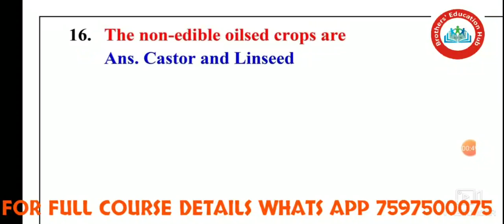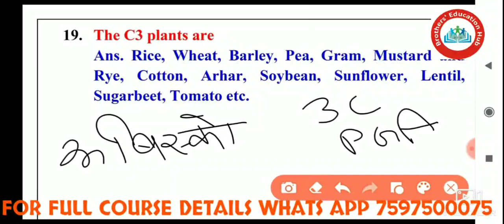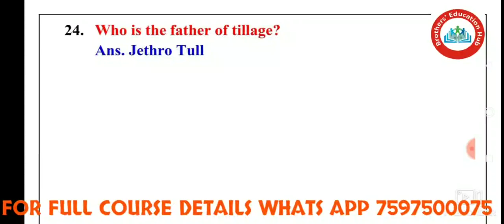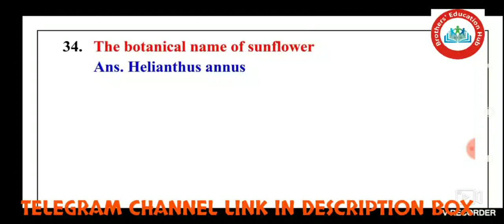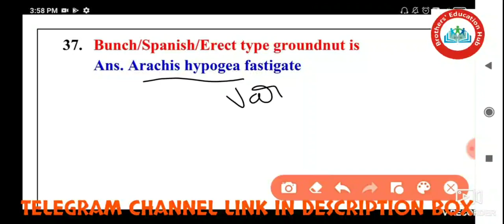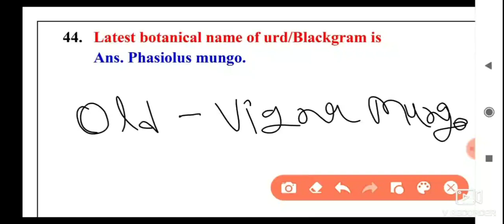AGRICULTURE MOST IMPORTANT QUESTIONS FOR PUNJAB TECHNICAL ASSISTANT & PATWAR AGRICULTURE SUPERVISOR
AGRICULTURE OBJECTIVE TYPE QUESTIONS MCQ FOR PUNJAB TECHNICAL ASSISTANT PSSSB PUNJAB PATWAR PREVIOUS YEAR QUESTIONS

PUNJAB PATWARI/ PUNJAB POLICE/ PUNJAB LDC/Punjab librarian

CHEMISTERY TOPIC POLYMERS FOR PUNJAB TECHNICAL ASSISTANT IN GODAM VIBHAG ONLINE FREE COURSE PSSSB

AGRICULTURE FOR PUNJAB TECHNICAL ASSISTANT IN GODAM VIBHAG WAREHOUSE CROPS ARANDI CASTOR PSSSB
AGRICULTURE RABI KARIF AND JAYAD FOR PUNJAB TECHNICAL ASSISTANT AND PUNJAB PATWAR
AGRICULTURE FOR ALL COMPETITIVE EXAMS
AGRICULTURE FOR PUNJAB LIBRARIAN
AGRICULTURE FOR PUNJAB PATWAR
AGRICULTURE FOR RAJASTHAN SUPERVISOR

PUNJAB TECHNICAL ASSISTANT in warehouse  PREVIOUS YEAR QUESTION paper chemistry
ALDEHYDE KETONES CARBOXYLIC ACIDS

Punjab technical assistant in godam vibhag BIOLOGY
DEMO CASS FOR PUNJAB TECHNICAL ASSISTANT IN GODAM VIBAHG WAREHOUSE CHEMISTRY AGRICULTURE BIOLOGY

PUNJAB TECHNICAL ASSISTANT/ HELPER IN GODAM VIBAHG/PUNJAB PATWAR/PUNJAB LIBRARY FREE ONLINE COURSE

Punjab librarian syllabus out full detail kese kre Punjab librarian ki teyari free classes

PUNJAB PATWARI EXAM POSTPONED LATEST NOTICE

Hey guys
This is our next video of AGRICULTURE OBJECTIVE TYPE QUESTIONS MCQ FOR PUNJAB TECHNICAL ASSISTANT PSSSB PUNJAB PATWAR PREVIOUS YEAR QUESTIONS